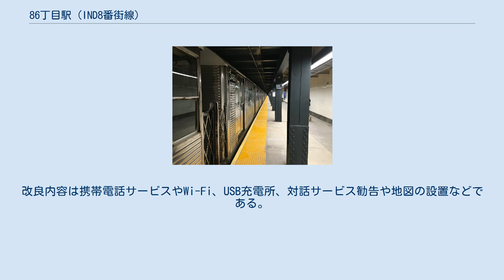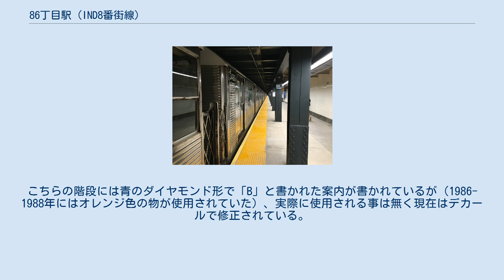86丁目駅 (IND8番街線)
86丁目駅（86ちょうめえき、英: 86th Street）はニューヨーク市地下鉄IND8番街線の駅である。
マンハッタン区アッパー・ウエスト・サイドの86丁目とセントラル・パーク・ウエストの交差点に位置し、A系統が深夜のみ、B系統が平日23時まで、C系統が深夜を除く終日停車する。
 駅は1932年9月10日に開業、2層構造で上層階を北行緩行・急行線が、下層階を南行緩行・急行線が通過しており、両緩行線の西側に単式ホームがある。
 ホーム壁面には暗い青地に白のサンセリフ体で「86TH ST.」と書かれた駅名標があり、周りを黒で囲んでいる。
また、黒地に白で「86」と書かれた小さな標もある。
ホーム上に等間隔で立っている青い柱にはニューヨーク市地下鉄表情の黒地に白の駅名標が掲げられている。
 2015年 - 2019年のMTAキャピタルプランにおいてこの駅は他のニューヨーク市地下鉄の30駅と共に駅改良工事第一段階の一環として駅構造の完全な見直しを受け、2018年6月4日から同年10月26日まで営業休止となり改装を行っている。
改良内容は携帯電話サービスやWi-Fi、USB充電所、対話サービス勧告や地図の設置などである。
ニューヨークシティ・トランジット・オーソリティは2017年6月1日に72丁目駅、カテドラル・パークウェイ-110丁目駅、163丁目-アムステルダム・アベニュー駅と当駅における改良工事の要求を許可、MTAの取締役会は2017年10月にECCO III Enterprises社と11億1000万ドルの契約を結んだ。
 当駅には改札口が3つあり、いずれも北行ホームと同じ階にある。
終日開いている改札口は駅の南端にあり回転式改札機ときっぷ売り場、通りへの3つの階段がある。
2つ目の改札口は駅の中心にあり87丁目へ出る事ができるほか、両ホームを結ぶ通路もここにある。
3つ目の改札口は駅の北端にあり2つの回転式改札機と1つの退場用回転式改札機がある。
こちらの階段には青のダイヤモンド形で「B」と書かれた案内が書かれているが（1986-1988年にはオレンジ色の物が使用されていた）、実際に使用される事は無く現在はデカールで修正されている。